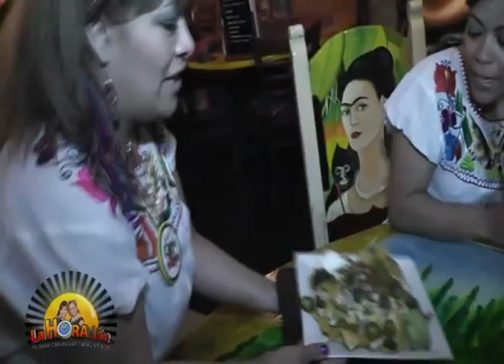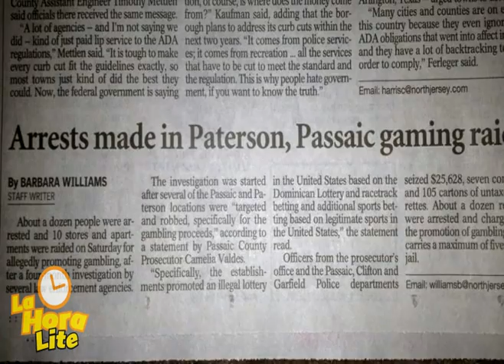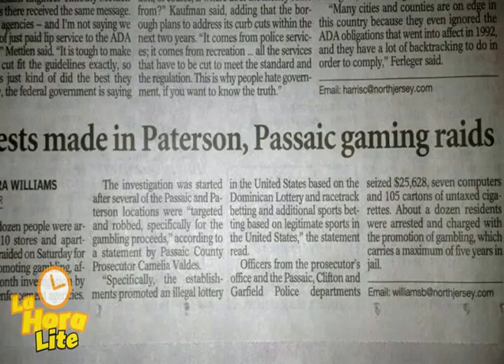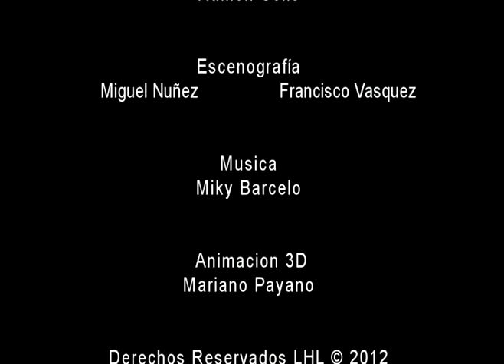LaHoraLite Show -Semana # 2 Mayo 5, 2012 -Cablevision Cana 69 & 78